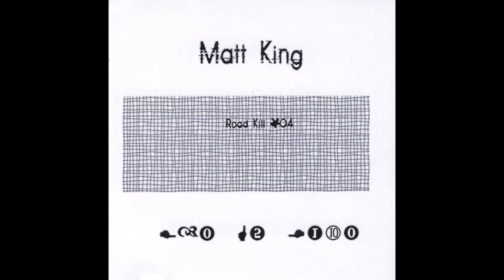Matt King - I've Got A Shotgun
Track #8 from Dark Americana pioneer Matt King's 2004 release, Road Kill.